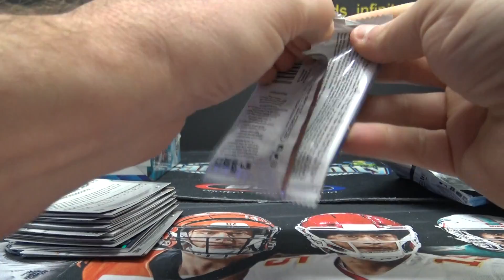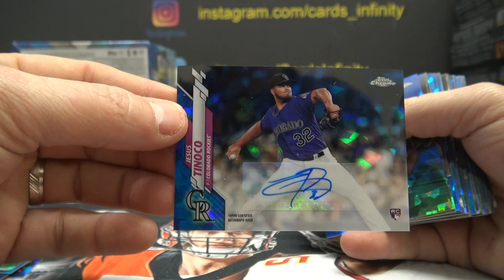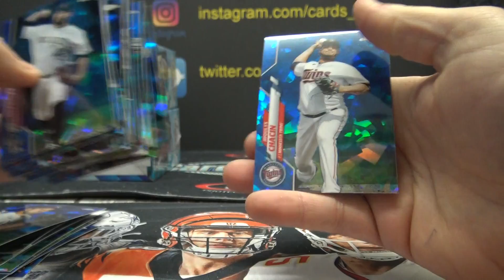Rob M's 2020 Topps Chrome Sapphire Update MLB Baseball Box Break